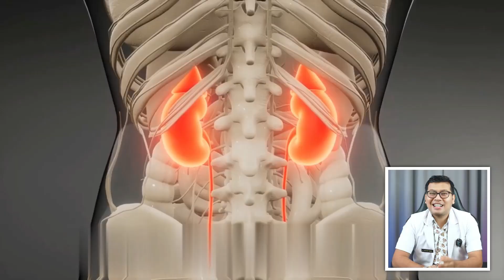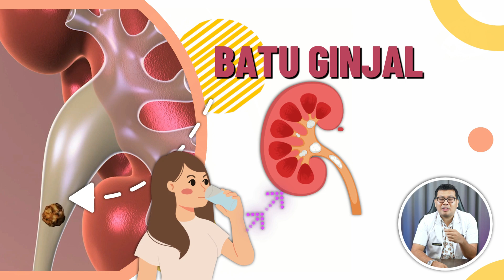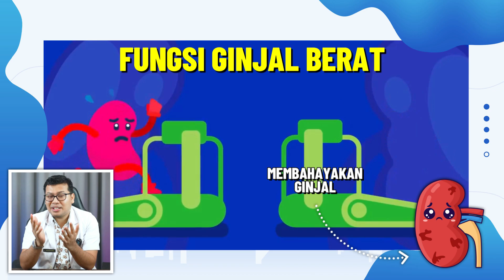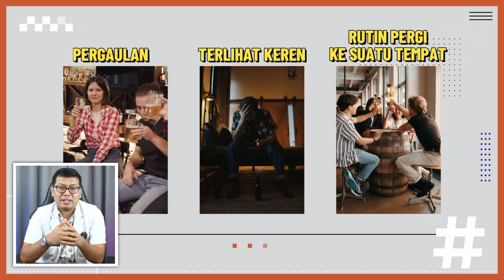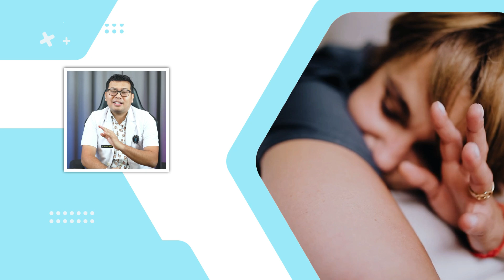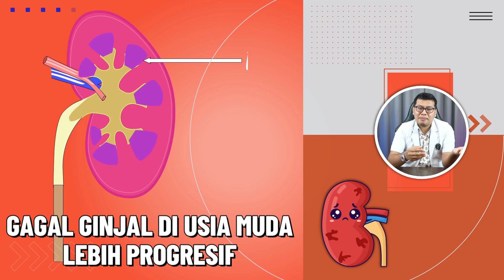7 KEBIASAAN ANAK MUDA YANG BIKIN GAGAL GINJAL - DOKTER SADDAM ISMAIL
7 KEBIASAAN ANAK MUDA YANG BIKIN GAGAL GINJAL

Atasi masalah kulitmu dan rawat kesehatan kulitmu bersama Dermawell skincare

Terima Kasih